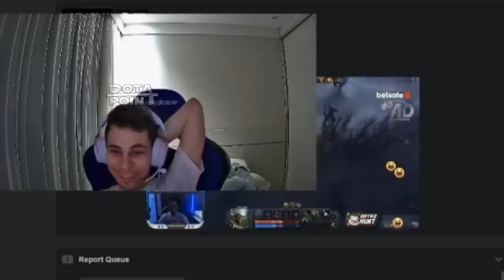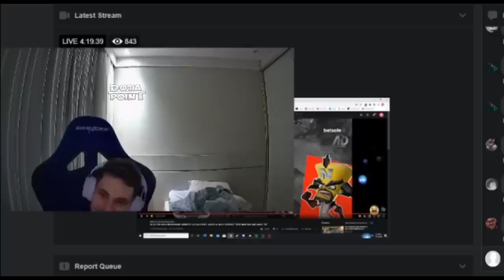Mandy reacciona a K3 Ndreezy | "Pense que era inmortal"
La luna de magia

Music | With You by Declan DP